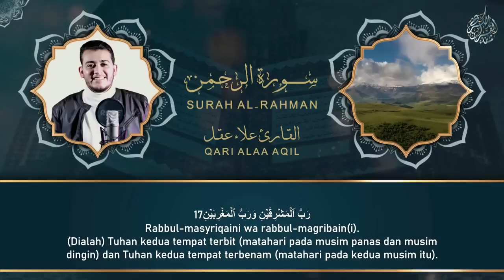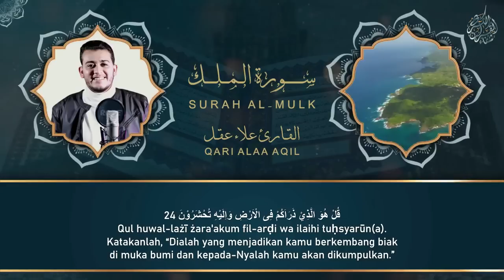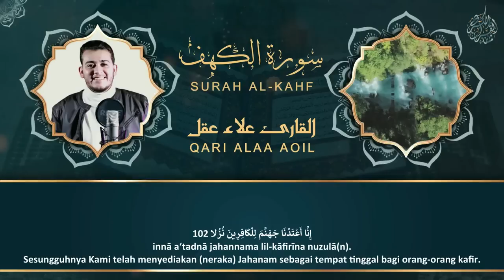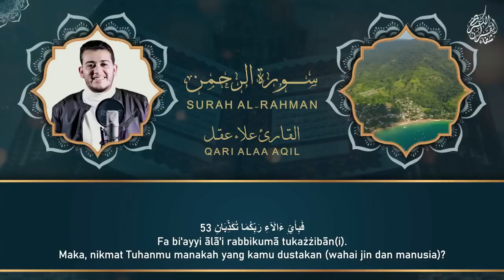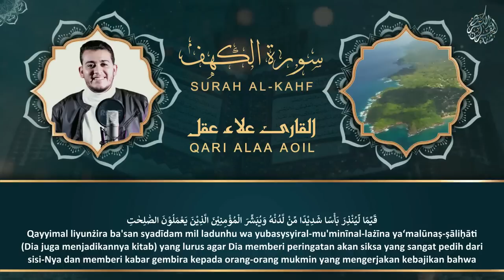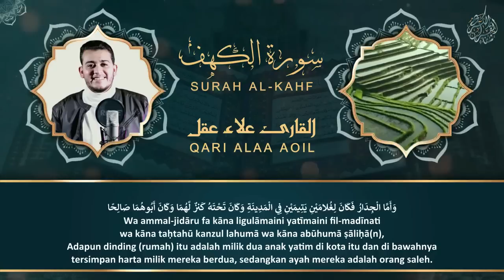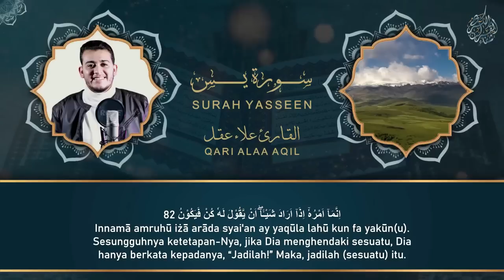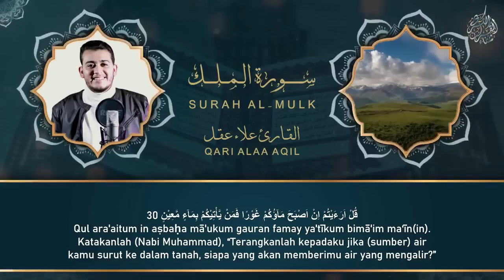سورة الكهف ويس والرحمن والواقعة والملك تلاوة جميلة جدا جدا للقارئ علاء عقل Quran belle recitation